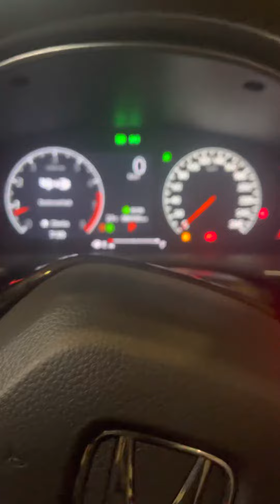Civic rs turbo review 2022 model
Brand new civic2022 model turbo review
Just arrived